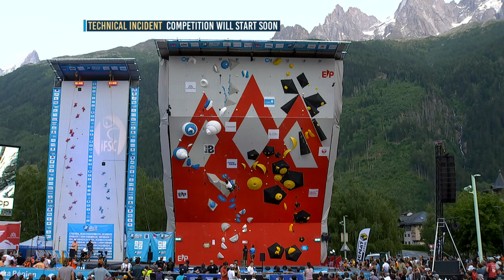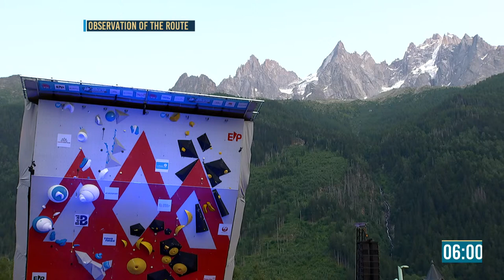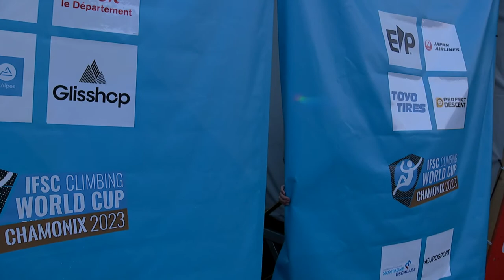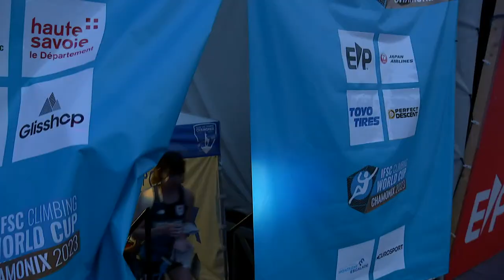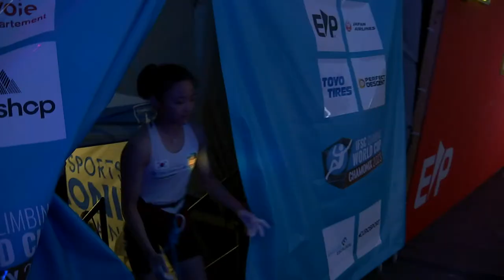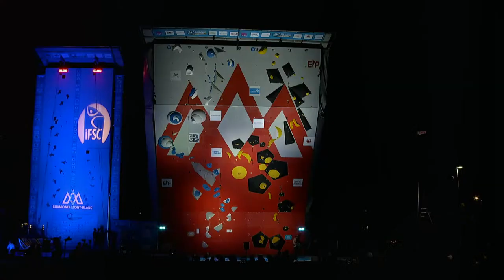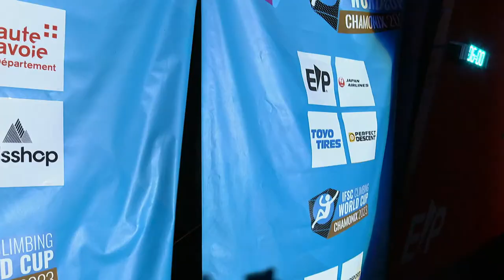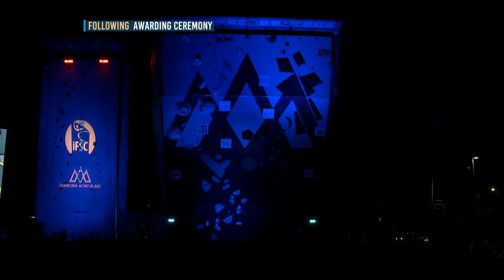Lead finals || Chamonix 2023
The IFSC World Cup 2023 moves onto France as Chamonix plays host for another round of Lead and Speed.